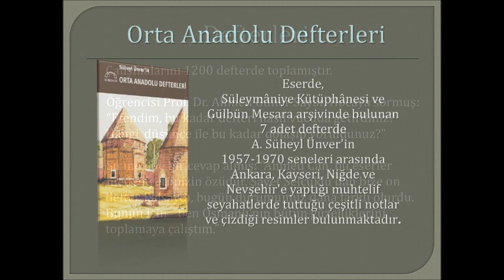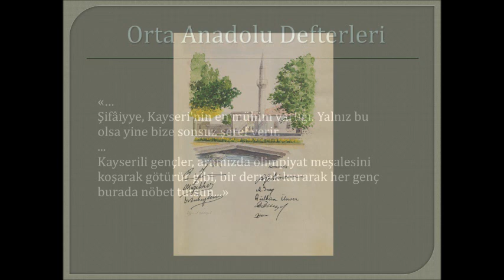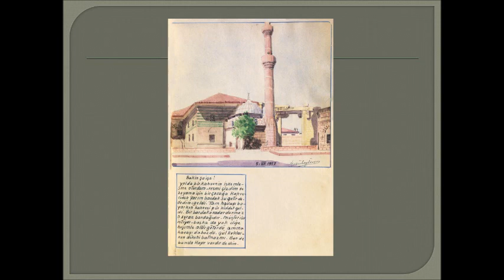Süheyl Ünver'in Orta Anadolu Defterleri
Kubbealtı Akademisi Kültür ve Sanat Vakfı Yayınları

Eserde, Süleymâniye Kütüphânesi ve Gülbün Mesara arşivinde bulunan 7 adet defterde A. Süheyl Ünver'in 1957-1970 seneleri arasında Ankara, Kayseri, Niğde ve Nevşehir'e yaptığı muhtelif seyahatlerde tuttuğu çeşitli notlar ve çizdiği resimler bulunmaktadır.

"...Tıbbiyede öğrenciyken Medresetü'l-Hattâtin'e de devam edip bitirerek tezhip ve ebrû icâzetnâmesi alan Süheyl Ünver, akademi, üniversite, Topkapı Sarayı Müzesi ve Süleymâniye Kütüphânesi'ndeki ders ve kurslarla geleneksel sanatlarımızla ilgili öğrenci ve bugünün pek çok hocasını yetiştirmiştir.

Yine tıbbiye yıllarında Üsküdarlı Ressam Hoca Ali Rızâ Beyle tanışma fırsatı bularak "Hoca Ali Rızâ Bey'in talebeliğine kabul ettiği" Süheyl Ünver, artık sık sık hocasını ziyâret edecek ve birlikte İstanbul'u dolaşarak resim yapacaklardır. Süheyl Ünver, Hoca Ali Rızâ'dan öğrendiklerini, gezip gördüğü Anadolu, Rumeli, hattâ dünya ülke ve şehirlerinde yaptığı suluboya ve karakalem resimlere aksettirecek ve târihî eserleri, câmi, türbe, tekke, müze, hamam, köprülerin yanı sıra beğendiği -bugün ne yazık ki pek çoğu mevcut olmayan- yalı, ahşap konak ve evleri belgeleyecektir. O'nun defterlerinden toplanarak oluşturulacak ev resimleri albümü, Anadolu ve Rumeli sivil mîmârî örnekleri açısından fevkalâde önemli, belgesel bir koleksiyonu ortaya koyabilecektir..."